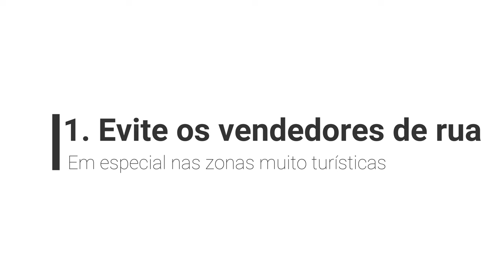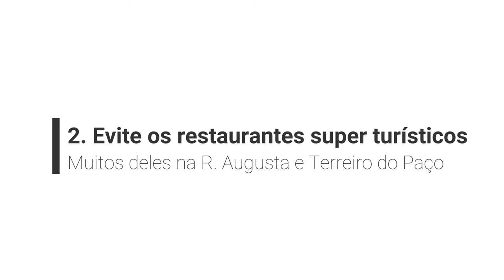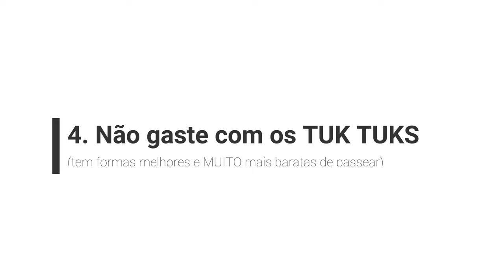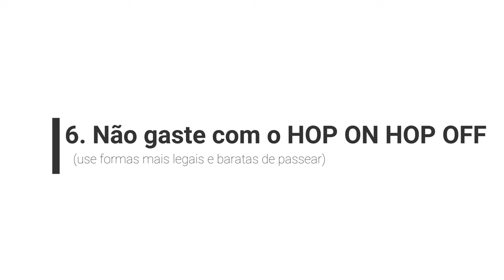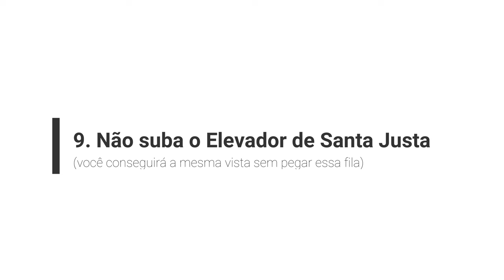10 coisas que você NÃO deve fazer em LISBOA, Portugal.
Aqui no canal já publiquei diversos vídeos dando dicas de onde ir e o que fazer ou comer em Portugal, mas hoje o vídeo é sobre 10 coisas que você NÃO deve fazer em LISBOA.

Sim, porque tão importantes como dicas do que fazer, são as dicas do que EVITAR, já que elas podem te livrar de gastos desnecessários, golpes turísticos e muito mais.

Então, vamos lá, vamos ao vídeo?

Ah, e não esquece de deixar sua experiência nos comentários: você já passou por alguma situação ruim ou recomenda algum cuidado especial a quem for visitar Lisboa?

Além disso, não deixem de conferir os vídeos do canal sobre Lisboa e Portugal. Seguem alguns deles:

Também não deixe de conferir o passo a passo do Elétrico 28 (Bondinho em Lisboa) no site do Lisboa Secreta